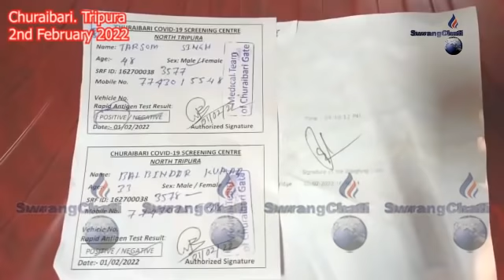II CORONA POSITIVE KIRIJAGWI KOTOK SOROWI THWIKHA MALKHUNG MOTHORNAI YAKCHU II CHURAIBARI II